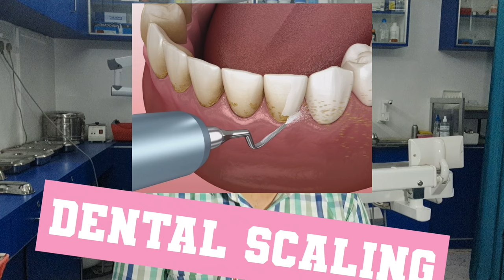BLACK STAINS ON BABY TEETH?बच्चों में काले धब्बेवाले दाँत@yourdentists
बच्चों के दाँतों पर काले धब्बे या गंदगी|| BLACK STAIN ON YOUNG TEETH

Black stain around collar of tooth /cervix part in young is common confusing sitation for parents which keep on re occuring . Why does it occour ? Few chromogenic bacterias act on food form Hydrogen sulphide which further  reacts with Iron from gum bleed or saliva or from external iron pills intake leading to formation of ferric sulphide (black precipitate) . Temporary solution includes proper tooth scaling , polishing as well as prebiotuc and probiotics dosing for microflora alteration in oral cavity . Preventive measures include body iron excess control if . @yourdentists .